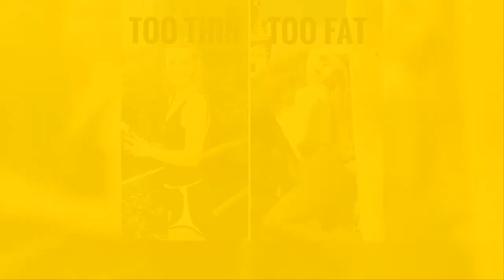Woman Sick Of How Fake Everything On Instagram Is Reveals The Truth In The Most Epic Way